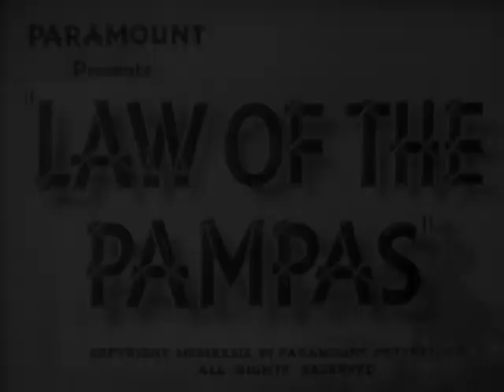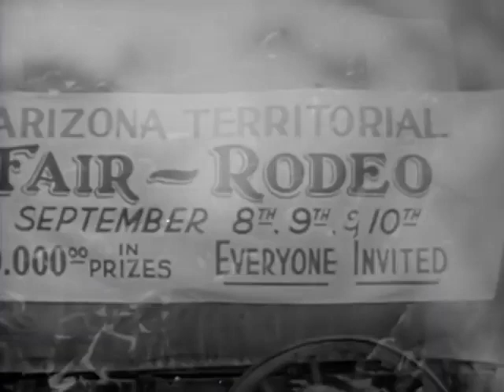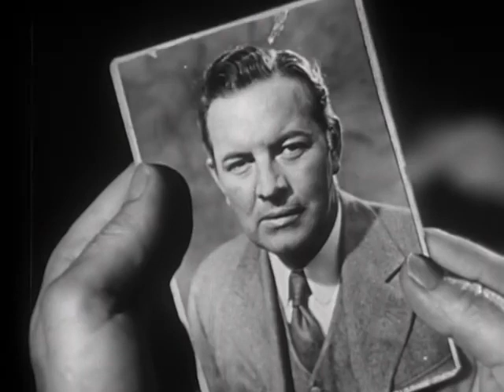Law of the Pampas 1949 William Boyd, Russell Hayden & Sidney Toler Nate Watt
Law of the Pampas is a 1949 American Western film directed by Nate Watt and written by Harrison Jacobs. The film stars William Boyd, Russell Hayden, Sidney Toler, Steffi Duna, Sidney Blackmer, Pedro de Cordoba and William Duncan. The film was released on November 3, 1939, by Paramount Pictures. Hungarian-born Steffi Duna plays a convincing Argentine senorita and Sidney Toler plays a comic character. Contrary to previously published reports, David Niven does not appear in Law of the Pampas, unbilled or otherwise.

Plot (줄거리)

Hoppy (William Boyd) and his pal Lucky (Russell Hayden) head to South America to look after a herd of cattle sold by Cassidy's boss to an Argentine rancher. Villain Ralph Merritt (Sidney Blackmer) wants to get his mitts on that cattle, and he's not above hiring the scum of the earth to do his bidding. Fortunately, Hoppy, Lucky and their new Latin American buddy Don Fernando (Sidney Toler) make short work of the bad guys in an outsized barroom brawl.

Cast (출연진)

William Boyd as Hopalong Cassidy
Russell Hayden as Lucky Jenkins
Sidney Toler as Don Fernando 'Ferdy' Maria Lopez Ramirez
Steffi Duna as Chiquita
Sidney Blackmer as Ralph Merritt
Pedro de Cordoba as Señor Jose Valdez
William Duncan as Buck Peters
Anna Demetrio as Dolores Ramirez
Eddie Dean as Henchman Curly
Glenn Strange as Henchman Slim
Jo Jo La Savio as Ernesto Tito Valdez
The King's Men as Singing Cowhands